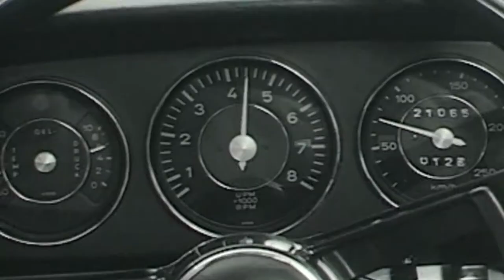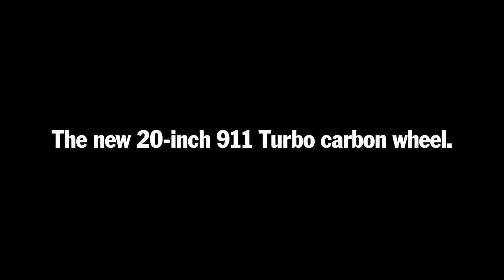The New 20 inch 911 Turbo Carbon Wheel for the 911 Turbo S Exclusive Series